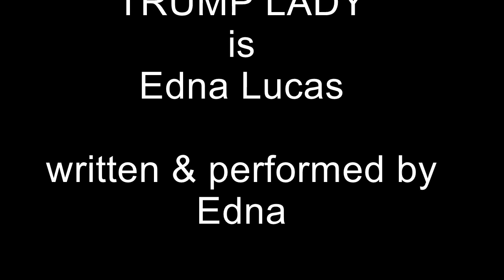Trump Talk - Episode 15: TRUMPNESIA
From Pelosi to Kashoggi, TL breaks down a few current issues in our country. We have caravans and Alexa all working their sorcery against the nation. Stay strong and fight! Our memories are forever! We're a part of history and we will decide the future!

 Love, laughter & God speed (indictments please)